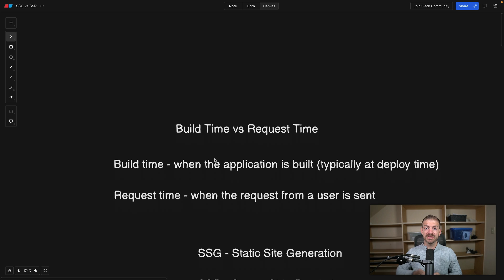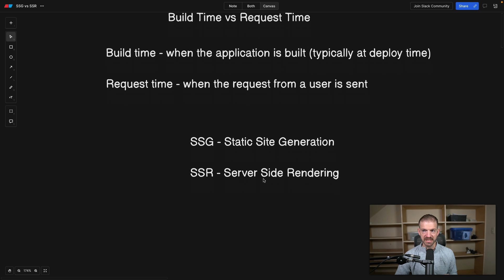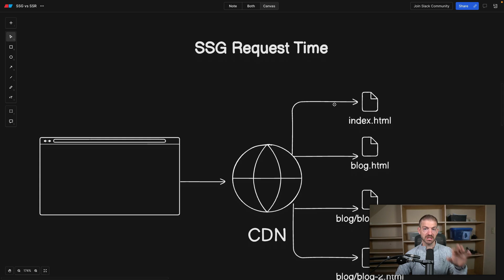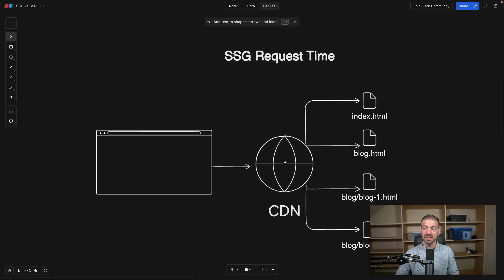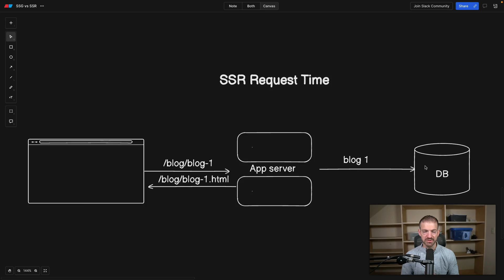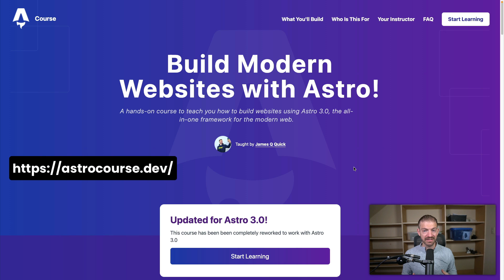SSG vs SSR Explained in 10 Minutes (For Beginners)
Let's talk about 2 common rendering strategies on the web: SSG (static site generation) and SSR (server-sider rendering).